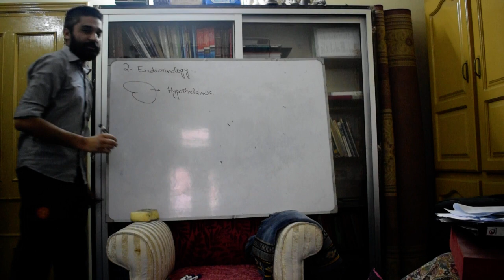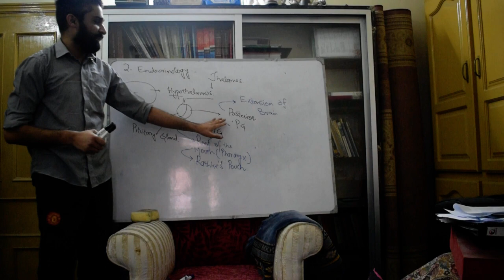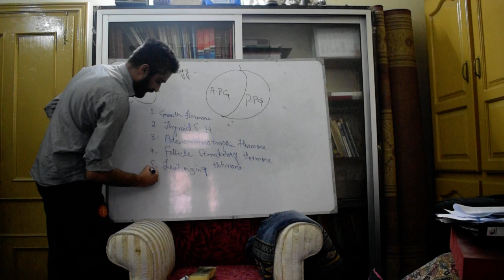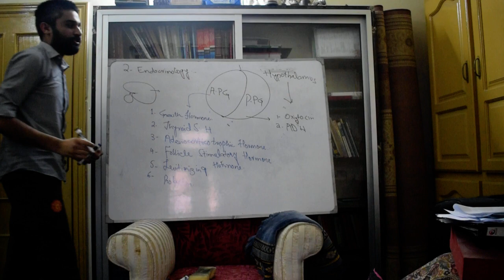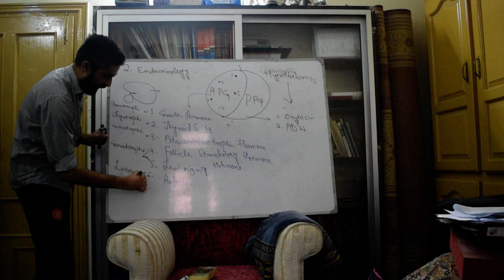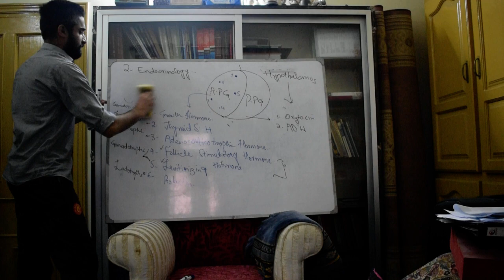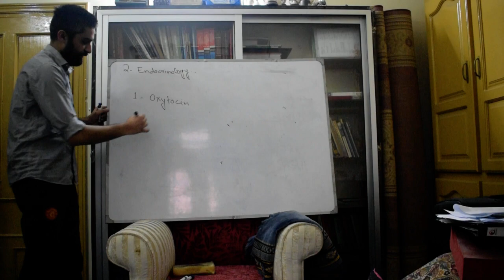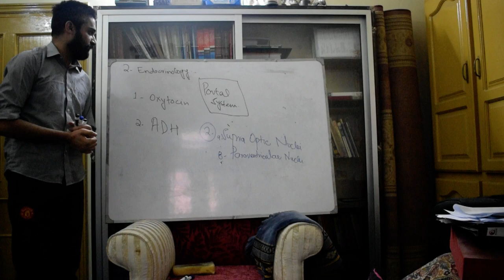Endocrinology 3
Introduction to Endocrinology